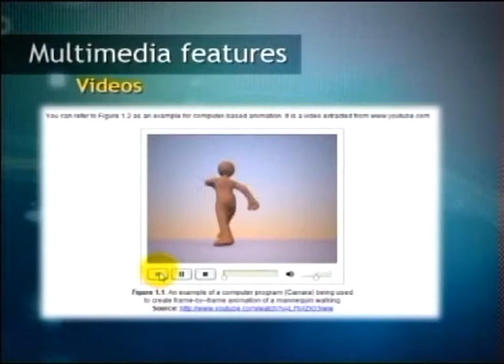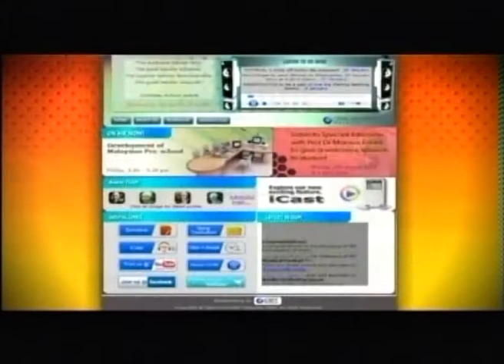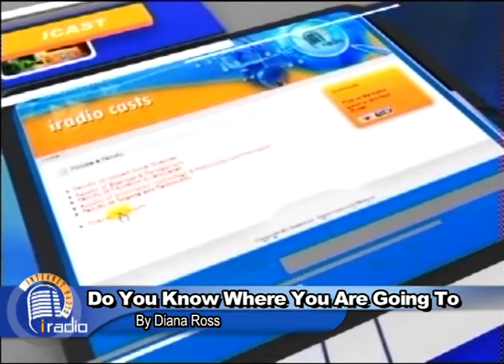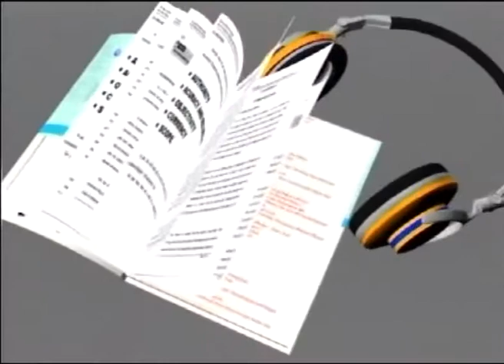[iRadio] Learn English With Zack - Learn from the song Part 1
Segment : Learn English With Zack
Topic : Learn from the song

Guest : 1) Mrs. Zakiah Zainal, Facilitator
            2) Mrs. Siti Hazrah Ahmad Sapiuddin, Dj iRadio

Producer/Dj : Fathinirna Mohd Arshad
Aired On : 12 July 2011

This video discusses the song Do Yo Know Where You Are Going To by Diana Ross.